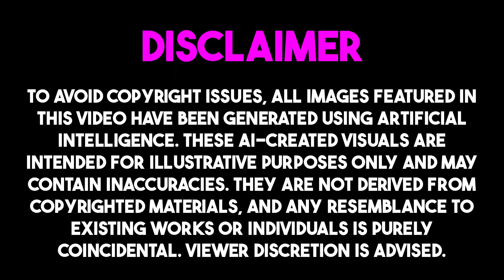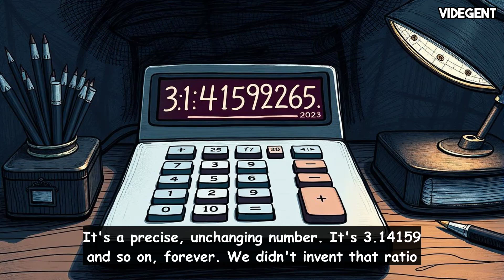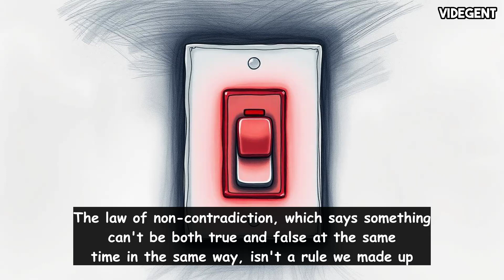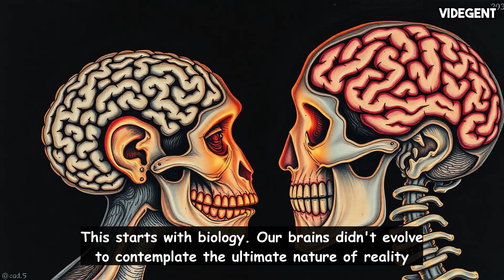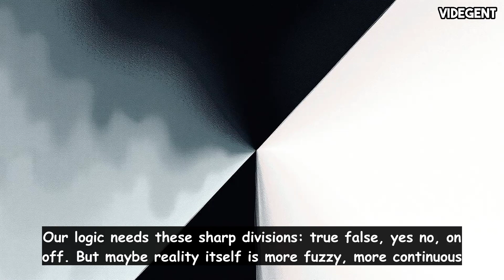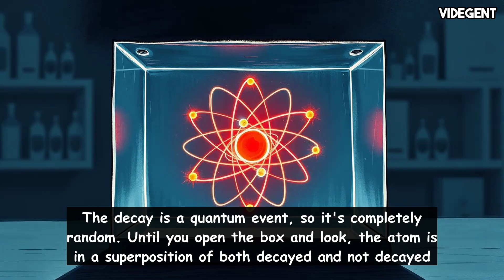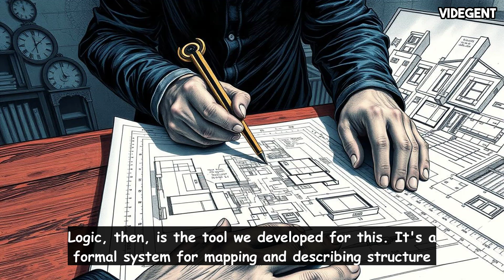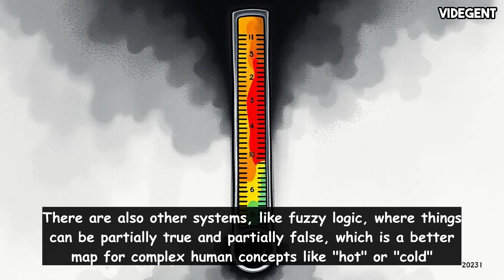Is Logic a Law of the Universe?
This video is about whether logic is a fundamental law of the universe or simply a tool created by humans. It explores the idea that the universe appears orderly and predictable, suggesting logic is inherent in its structure, pointing to mathematics and physics as evidence. However, it also presents the counterargument that logic is a product of human evolution and language, a way for us to make sense of a potentially chaotic reality, and discusses how quantum mechanics challenges classical logic, suggesting the universe may operate under different rules at a fundamental level. Ultimately, the video leaves the question open, pondering if we discover logic or invent it.